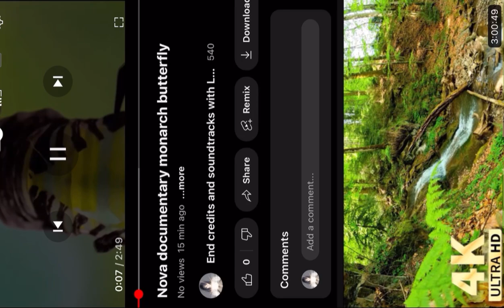Nova documentary Monarch Butterfly reversed))